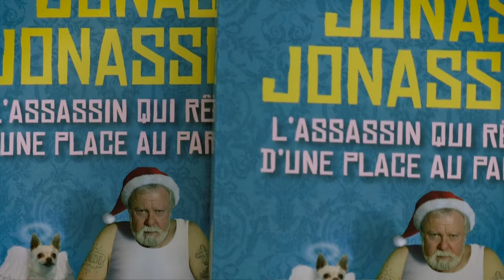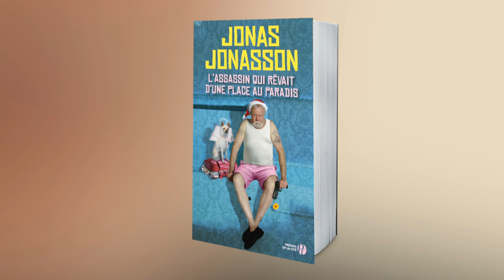Féodor Atkine, comédien et lecteur de livres audio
Le comédien Féodor Atkine a interprété le roman de Jonas Jonasson "L'assassin qui rêvait d'une place au paradis" dans sa version audio pour Audiolib. Quand le bien-nommé Dédé le Meurtrier découvre la Bible…